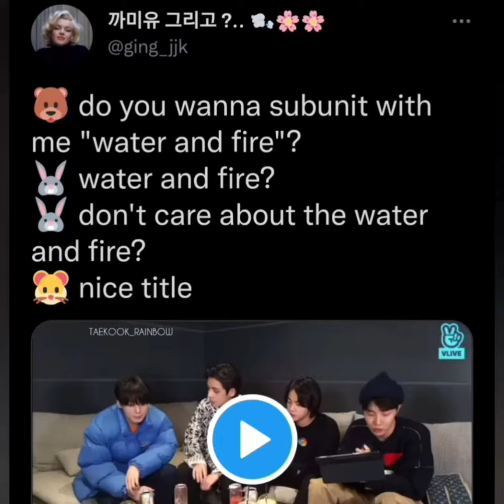Taekook clingy on vlive @kimgoogiee2147 @JKBEAR taekookedits vkooklove thv jeongguk #🐯💜🐰🤧🥺